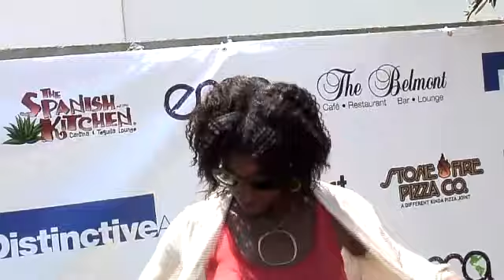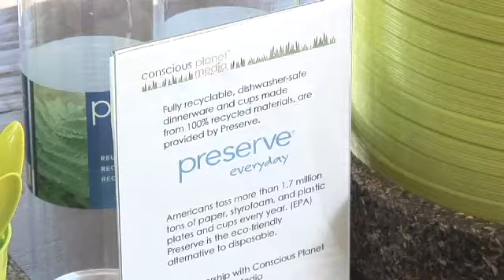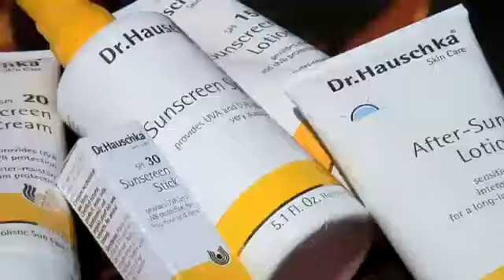Eco Fabulous Beach Party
Watch the newest installment from the Conscious Living taxi series, as we venture to Malibu for some great ideas on how to have a green and fabulous beach party.